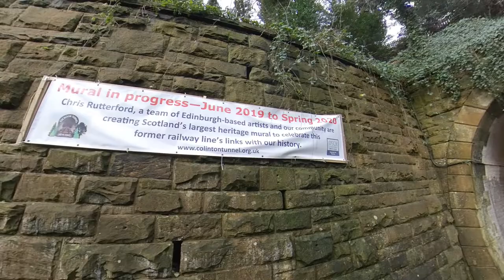Colinton Tunnel Jan2020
My second visit to record video of Colinton Tunnel using the Insta 360 One X